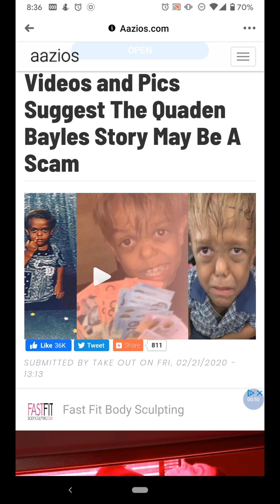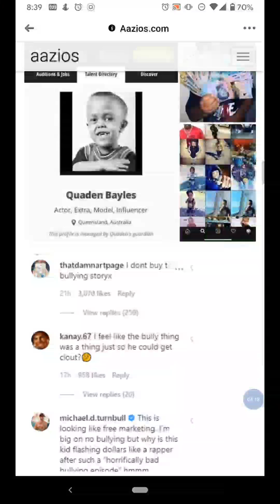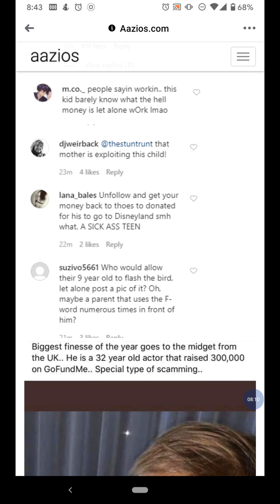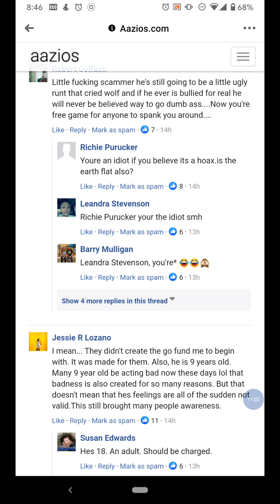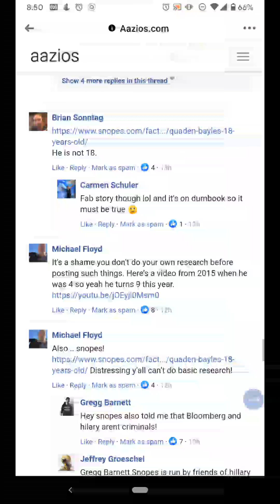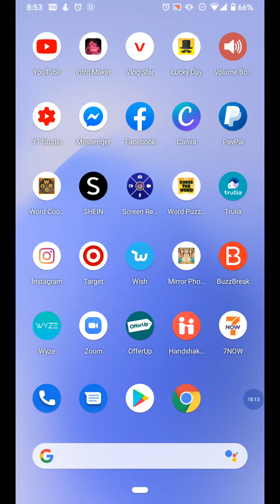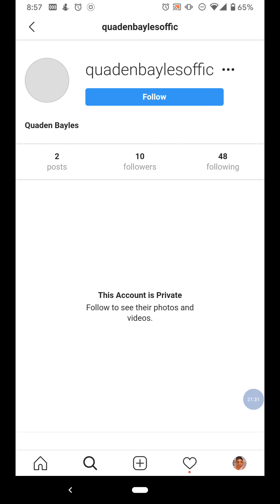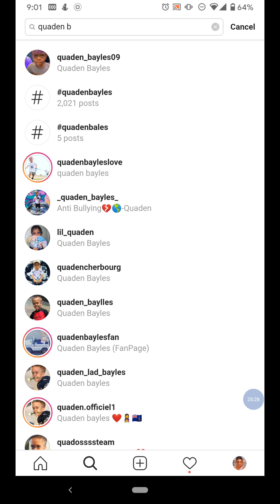🔵DID QUADEN BAYLES SCAM THE PUBLIC OUT OF MONEY?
Guys today I will be talking about Quaden BAYLES. His video went viral when his mother uploaded a video of him talking and crying about being bullied now it seems that the tables have turned and this might all be a scam to get cash and rewards.

I will be exposing in this video the alleged evidence that I have against him. I'm hoping that this is not true but if it is he knows what he has to do him and his mother.